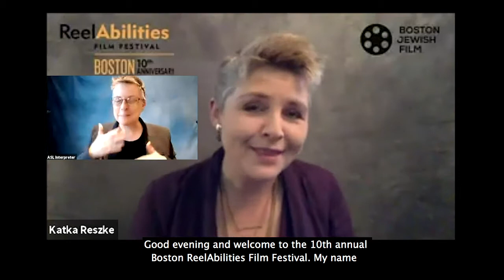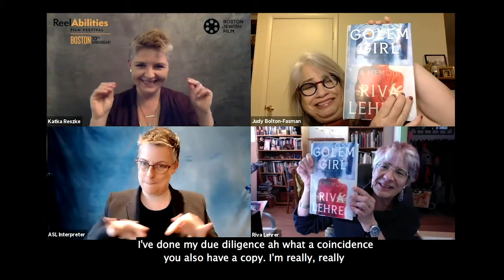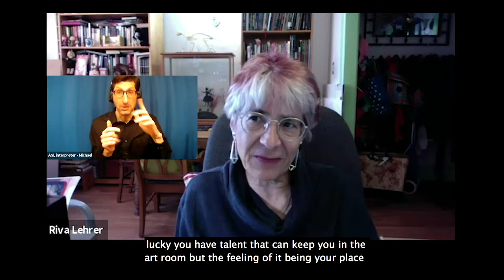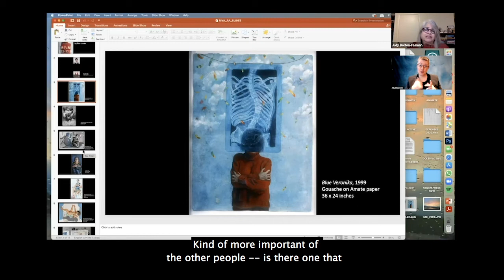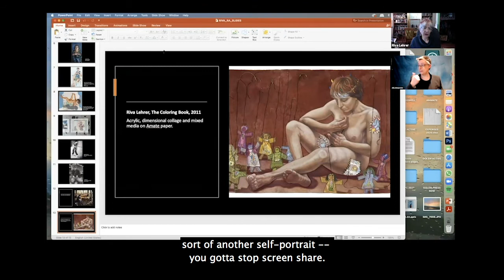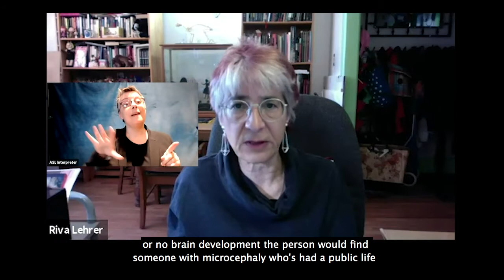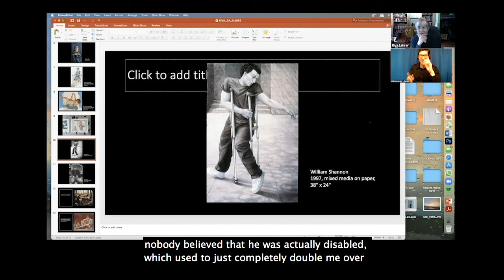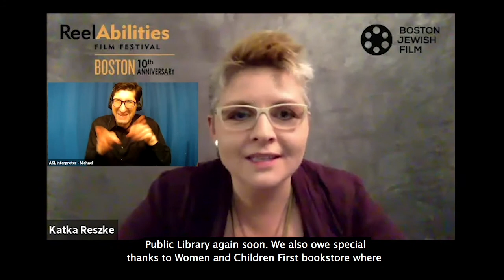ReelAbilities Boston 2021: Discussion with writer Riva Lehrer and Judy Bolton-Fasman (OC - ASL)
ReelAbilities Boston Film Festival 2021 Opening Night

Author and visual artist Riva Lehrer discusses her new memoir “Golem Girl” and her search for a livable, subversive identity in a society afraid of strange bodies. As Riva immerses herself in Disability Culture, she becomes an innovative painter whose work honors the beauty of all kinds, with her extraordinary portraits interspersed throughout the narrative. Moderated by writer Judy Bolton-Fasman and Boston ReelAbilities Director Katka Reszke.

This discussion originally aired on May 6, 2021, as part of the 10th annual ReelAbilities Film Festival, presented by Boston Jewish Film.